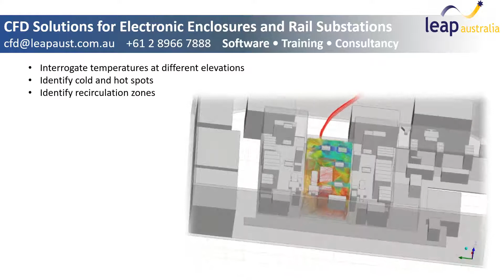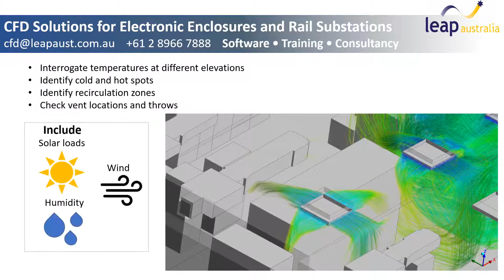Thermal Analysis on Electronic Enclosures & Railway Substations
Australia : 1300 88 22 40
New Zealand : 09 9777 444